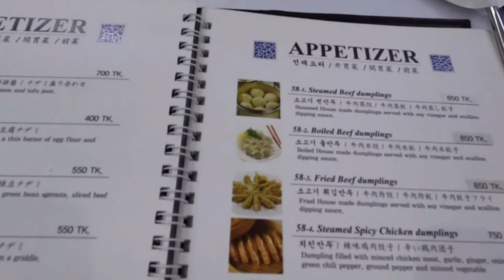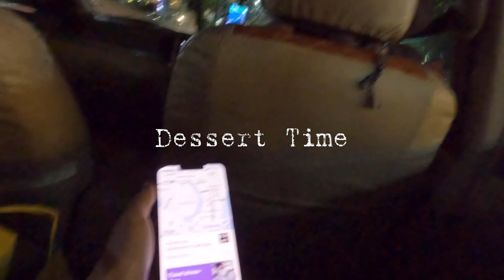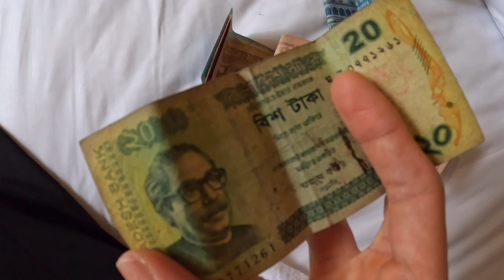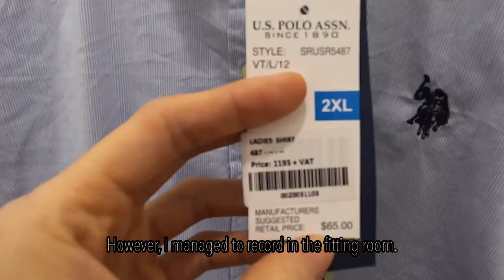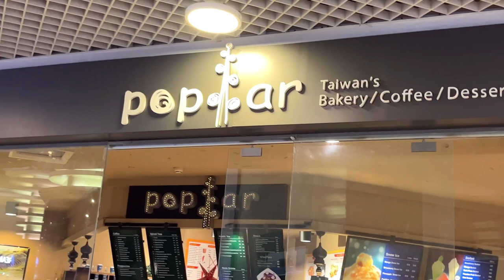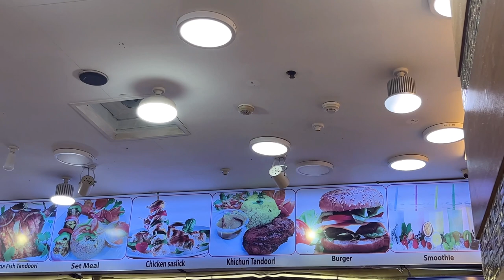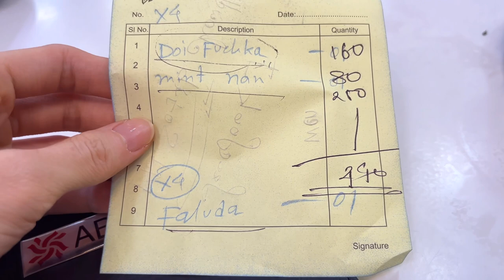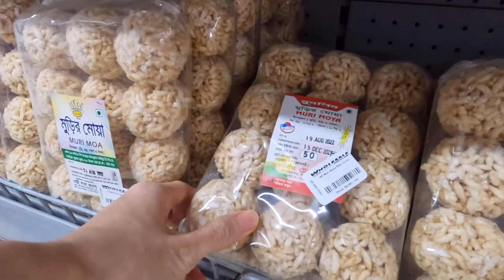中文字幕【2022 旅遊 VLOG】飛到孟加拉 Bangladesh Dhaka | Korean food, clothes shopping | 韓國餐廳、Ralph Lauren衣服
Musician: Silicon Estate

Musician: Silicon Estate

Musician: Silicon Estate

Musician: Not The King

Musician: Yuri Togkces

1. Jamuna Future Park
2. Koreana Korean Restaurant
3. Artisan